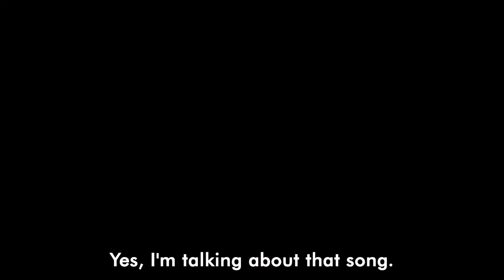Fast Life Yungstaz (F.L.Y.) : A One Hit Wonder? | Wax Facts with Mouse Jones | Rock the Bells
We can already see it now, HBCU students' arms around each other's shoulders, Swag Surfin.  But y'all think that's all the heat Fly Life Yungstaz had? Mouse certainly thinks so. Let us know if you agree?

Rock the Bells is the preeminent voice for classic and timeless Hip Hop. Founded in 2018 by LL COOL J, Rock The Bells focuses on content, commerce, and experiences that honor the culture and the core elements of Hip Hop -- MCs, DJs, breakdancers, graffiti artists, and more. Driven by the past, inspired by the now, and energized by the future, Rock The Bells is the bridge between OGs and those inspired by their groundbreaking influences on the culture.